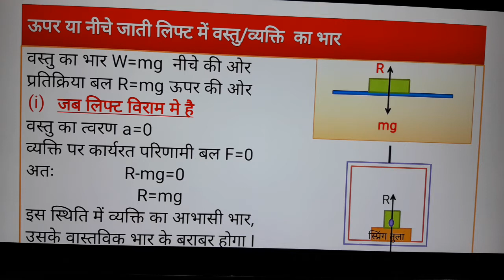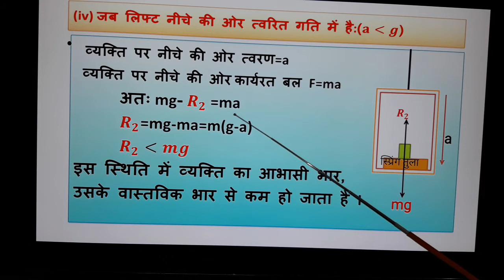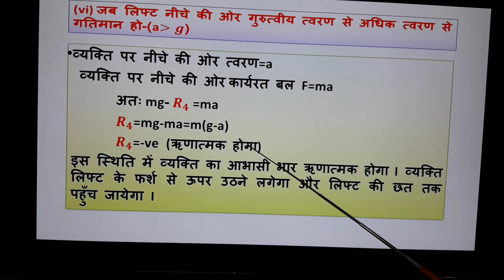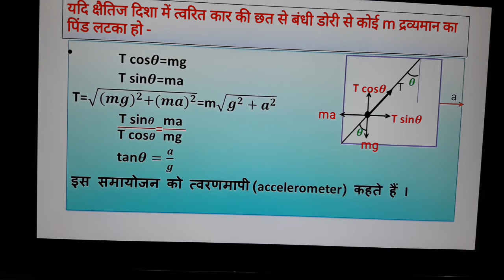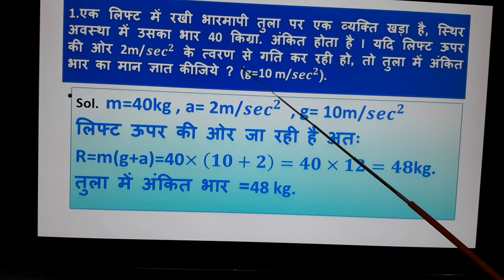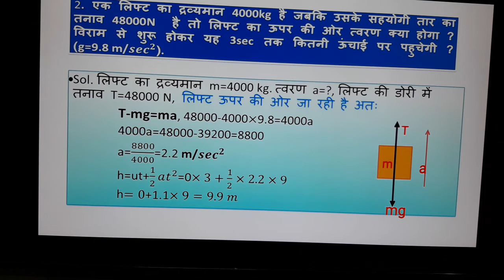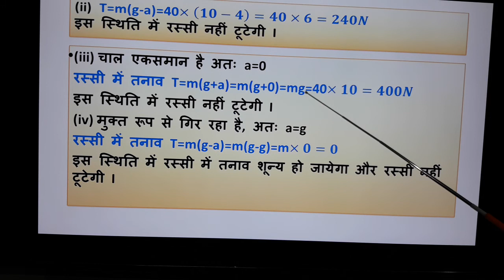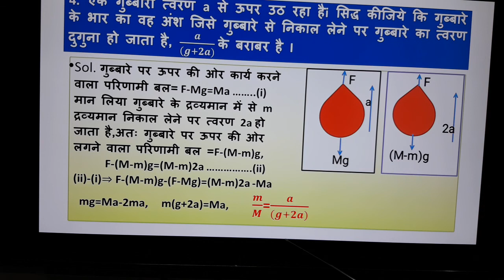11 Physics |APPARENT WEIGHT OF A MAN/ OBJECT IN A MOVING LIFT|| in hindi BY ASHOK KUMAR